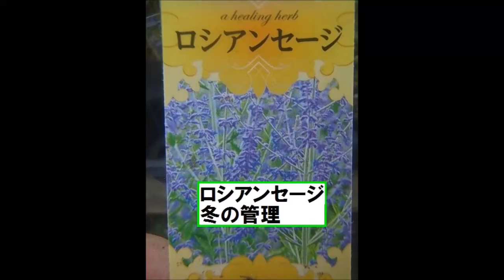ロシアンセージ冬の管理